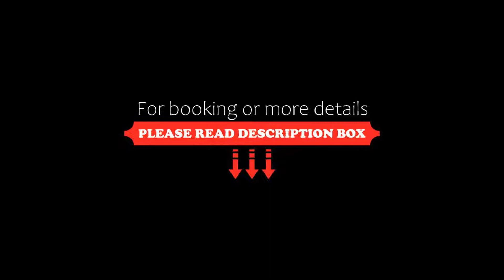OYO 13672 Hotel Dhruv, Rewāri, India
About Property:
OYO 13672 Hotel Dhruv is offering accommodation in Rewāri. All rooms feature a TV with cable channels and a private bathroom. The accommodation provides a 24-hour front desk and room service for guests.
All units at the hotel include air conditioning and a wardrobe.
Guests at OYO 13672 Hotel Dhruv can enjoy a continental breakfast.
Neemrana is 32 km from the accommodation, while Bhiwadi is 22 km away. The nearest airport is Delhi ...
Property Type: Hotel
Address: kanode Gate,Circular Road,Rewari, 123401 Rewāri, India
Searching For
1. OYO 13672 Hotel Dhruv - Rewāri - India
2. OYO 13672 Hotel Dhruv - Rewāri - India Address
3. OYO 13672 Hotel Dhruv - Rewāri - India Rooms
4. OYO 13672 Hotel Dhruv - Rewāri - India Amenities
5. OYO 13672 Hotel Dhruv - Rewāri - India Offers and Deals
Audio Credit:
Track Title: Reasons To Hope
Artist: Reed Mathis